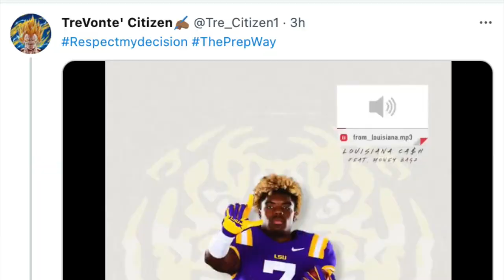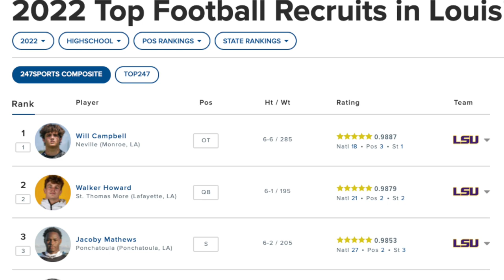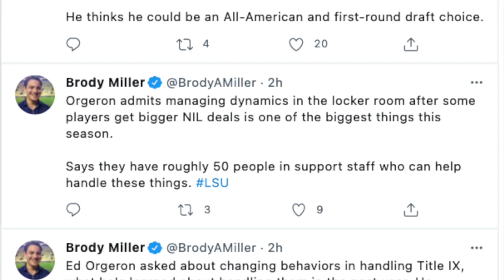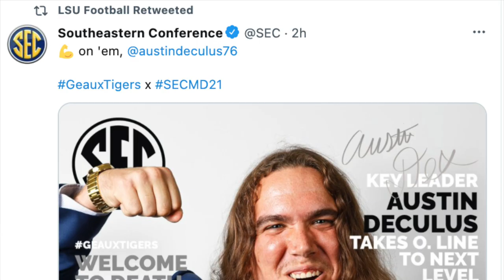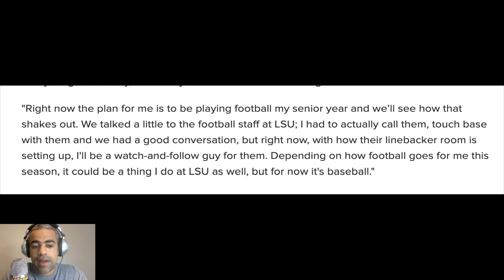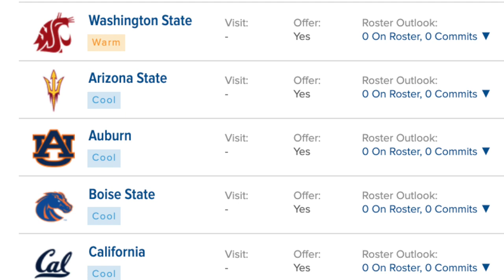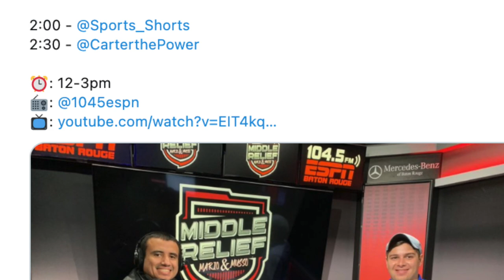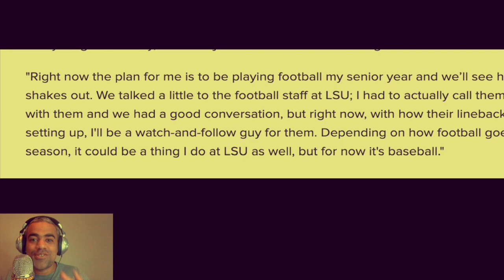LSU Football: TREVONTE' CITIZEN Commits! + ED ORGERON Hits SEC Media Days + Baseball Two-Way Star?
LSU Football got a MASSIVE Recruiting commitment from Trevonte' Citizen + Ed Orgeron hit up SEC Media Days. Power Hour LSU breaks it all down!

LSU Chapters
0:00 LETS GEAUX
0:22 TreVonte' Citizen commits!
2:49 Ed Orgeron at SEC Media Days
5:00 Derek Stingley Jr. at SEC Media Days
5:40 Robbie Snelling Commits!
11:15 Dinner?